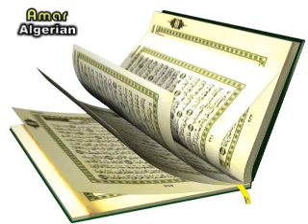008 - Surat Al Anfel - [ Part 1 ] - سورة الأنــفـــال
Surat Al Anfel
 سورة الأنفال
عمار الجزائري
Amar Algerian